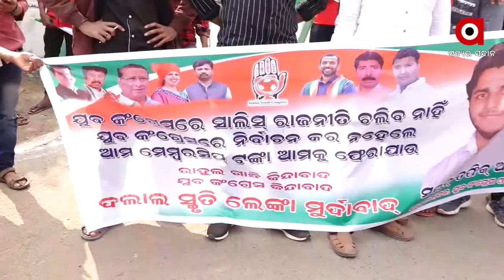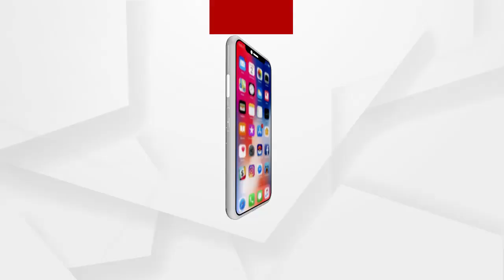କଂଗ୍ରେସ ଭବନରେ ଉତ୍ତେଜନା ....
କଂଗ୍ରେସ ଭବନରେ ଉତ୍ତେଜନା । ଯୁବ କଂଗ୍ରେସ ସଭାପତି ଚୟନକୁ ନେଇ ଅସନ୍ତୋଷ ଦେଖାଦେଇଛି । ଯାହାକୁ ନେଇ 50ରୁ ଅଧିକ କର୍ମୀଙ୍କ କଂଗ୍ରେସ ଭବନ ଆଗରେ ହୋହଲ୍ଲା କରିଛନ୍ତି । ନିର୍ବାଚନ ନହେଲେ ସଦସ୍ୟତା ଫି ଫେରାଇବାକୁ ସେମାନେ ଦାବି କରିଛନ୍ତି .